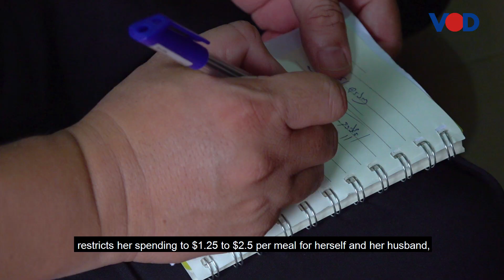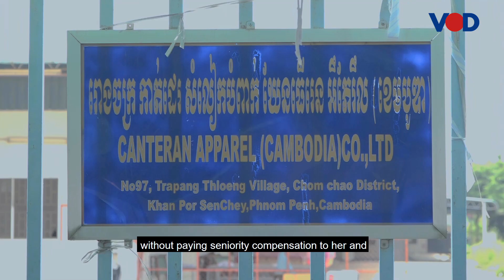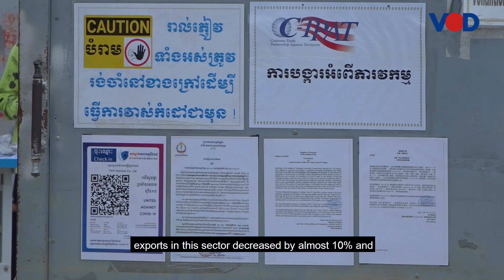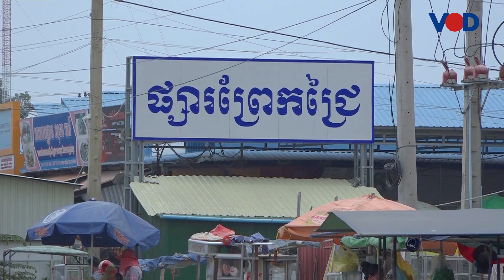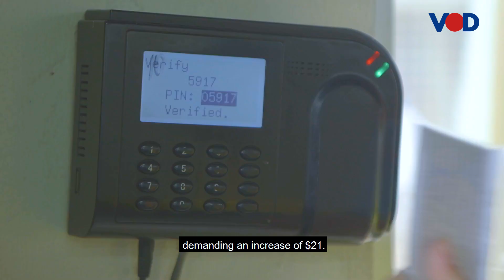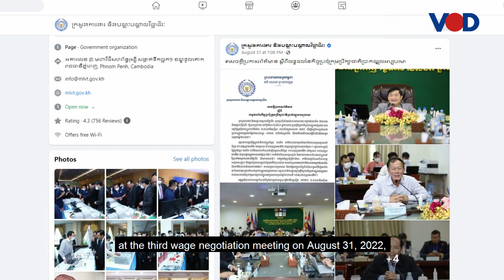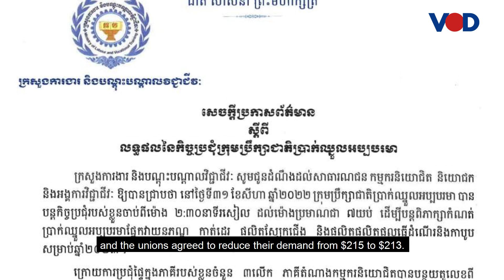ជីវិតលើប្រាក់ឈ្នួល១៩៤ដុល្លារ | Life on $194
បញ្ហាទំនិញសព្វសារពើបន្តឡើងថ្លៃ កំពុងបង្កើនសម្ពាធសេដ្ឋកិច្ចរបស់កម្មការីរោងចក្រដែលរស់នៅពឹងអាស្រយតែលើប្រាក់ឈ្នួលគោល១៩៤ដុល្លារ។
ពួកគេខ្លះត្រូវរិតត្បិតការចំណាយកាន់តែខ្លាំង ខ្លះត្រូវស្វះស្វែងរកការងារក្រៅម៉ោងធ្វើបន្ថែម ហើយខ្លះទៀតត្រូវបង្ខំចិត្តឱ្យកូនៗដែលមិនទាន់គ្រប់អាយុឱ្យចូលធ្វើការ ដើម្បីទទួលបានប្រាក់ចំណូលសម្រាប់ដោះស្រាយតម្រូវការជីវភាពប្រចាំថ្ងៃ និងបំណុល។